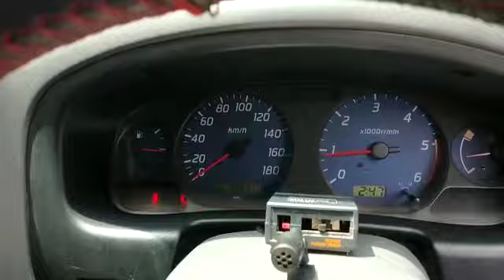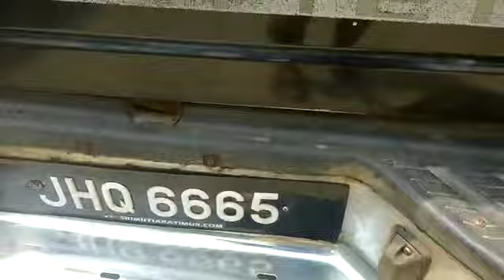2004 Nissan Frontier 2.5 (M) - JHQ6665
For detail and price about this vehicle, please click:
Untuk maklumat dan harga kereta ini, sila tekan:
欲知更多这辆车的详情和价钱，请点击以下链接：